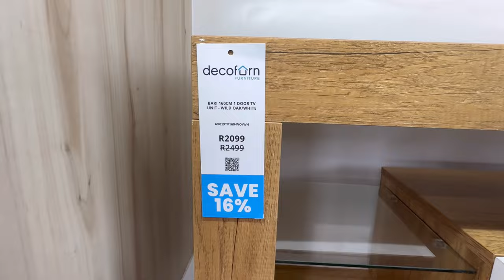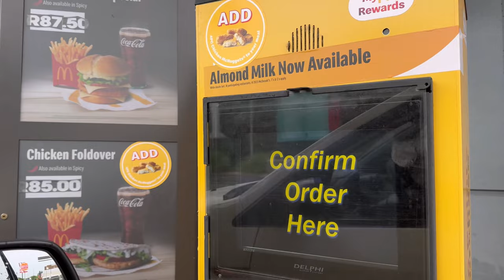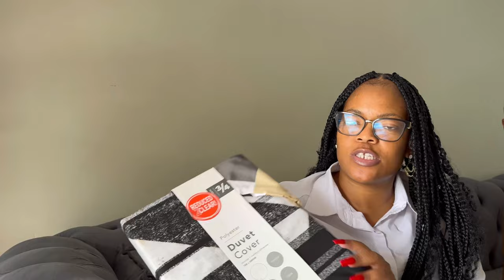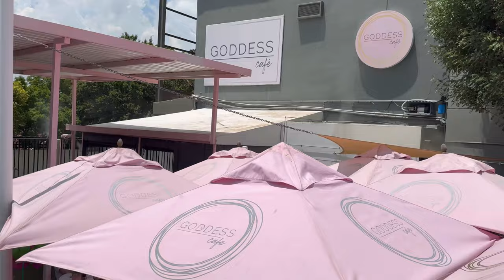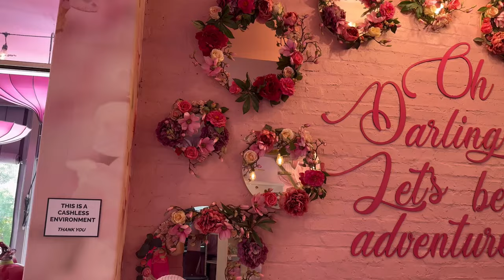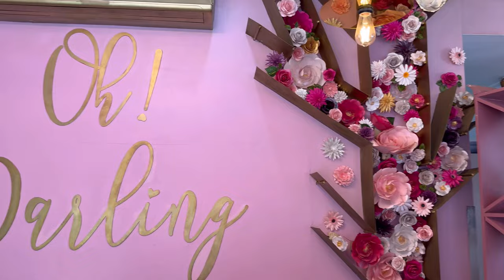Vlog: Celebrating 5K subscribers 💃🏽 | New coffee table | Organising grocery cupboard